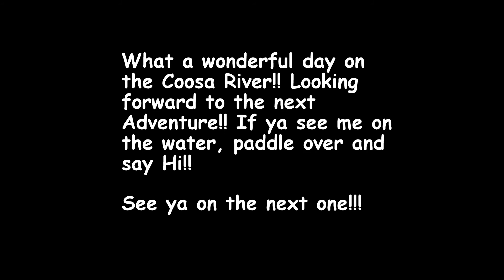I FLIPPED on the Coosa at Moccasin Gap!!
A little day trip kayak fishing video of myself and friends as we drift along in the Vibe kayaks and spend a wonderful day together. Big Flip at Moccasin Gap!! What a great day tho! Sunshine, water, fishing, and drifting. If you're considering doing this trip, then this video will show you what to expect as far as water flow, etc. Moccasin Gap proves once again why you should ALWAYS wear your PFD . Thanks again to Coosa River Adventures for the shuttle up to the top. :)